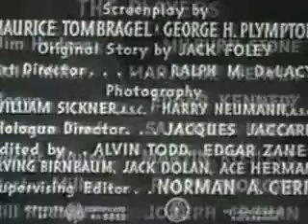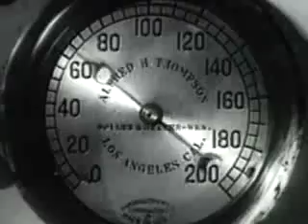The Great Alaskan Mystery 1944